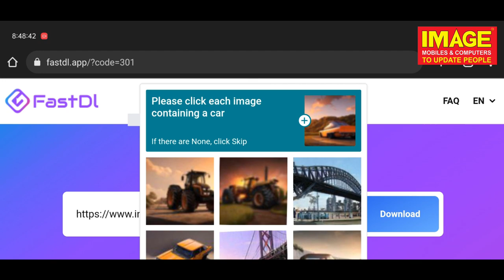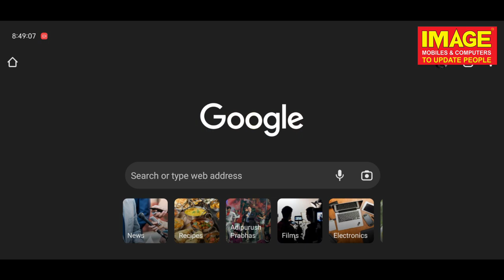എളുപ്പത്തിൽ How To Download Instagram Reels Videos? Save Instagram Reels On Phone Malayalam